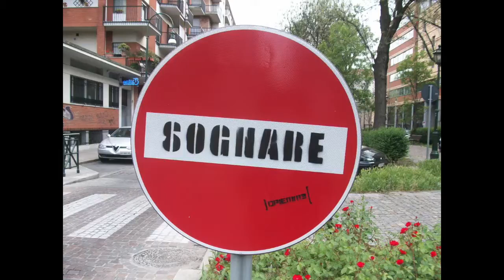É Vietato - FELIPE PINTO D'AGUIAR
Felipe Pinto d'Aguiar - 2012
Guillermo Lavado, Karina Fischer & Rodrigo Pozo
Sala Isidora Zegers, Santiago